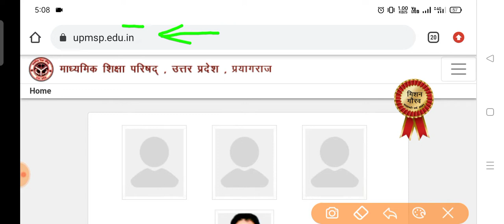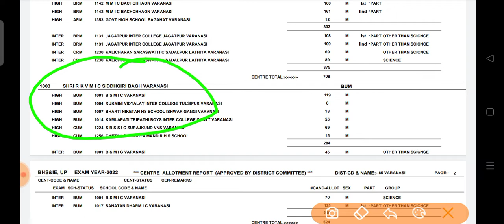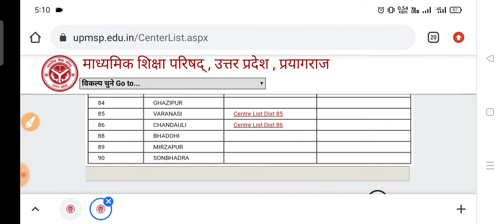Up Board Exam 2022 Center List | आ गया बोर्ड परीक्षा का center list | यूपी बोर्ड परीक्षा 2022 News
UP Board 10th and 12th Exam - Big News today
UP Board 10th And 12th Exam Date 2022 घोषित हो गयी है?
2021 me up board exam date
2022 me up board exam hoga ya nahi
2021 me up board exam hoga ya nahi
2021 ke up board exam kab honge
2021 ke up board exam
up board exam month 2022
up board exam math paper 2020
up board exam model paper 2021 class 10
up board exam me copy kaise likhe
up board exam marksheet

👇 Thanks For Supporting
        YouTube Family 👇